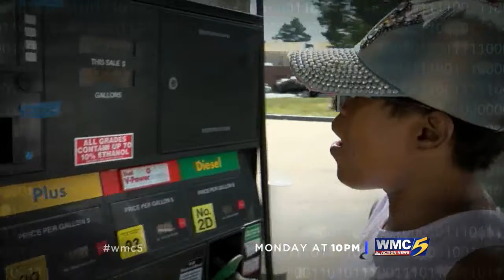Skimmer's Row: the gas stations Mid-South thieves target the most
Monday at 10, Chief Consumer Investigator Andy Wise reveals where thieves skim gas pump credit card readers the most...and what the Secret Service came up with to stick it to the bad guys!